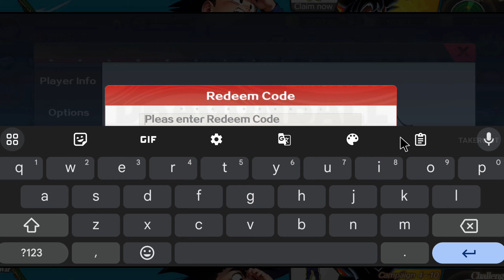Is Hero Core Beerus & Broly SS Good?? Redeem new 12 Codes & Let's GACHA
is beerus and broly ss good?? write in the comments your opinion😁🙏

Game Name : Universe Warriors Epic Conquest
Total Size : 1.79GB
Internet : Yes
Device : Poco F3

12 Gift Codes👇
🎁GOKU888
🎁FBREWARD100
🎁FBGPWELCOM
🎁DB888
🎁VEGETA888
🎁VEGETA666
🎁FBINTEL300
🎁DB666
🎁GOKU666
🎁FBSTAGE200
🎁FBDRAGON500 (new)
🎁FBCLAIM800 (new)

final shinobi ultimate shadow,
ninja legend new chapter,
ninja legend new chapter gift code,
ninja saga ultimate showdown gift code,
ninja saga ultimate showdown,
konoha legend,
chakra resonance gift code,
rasengan rivals gift code,
epic ninja,